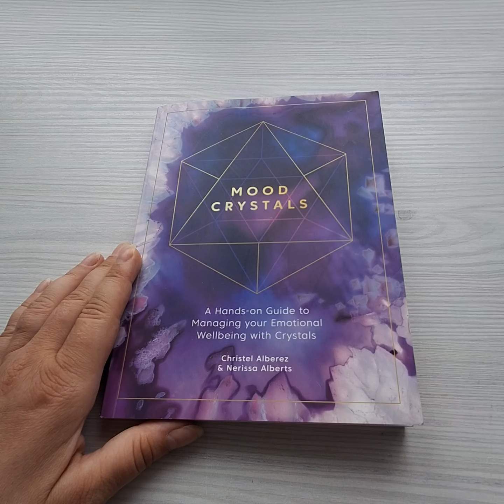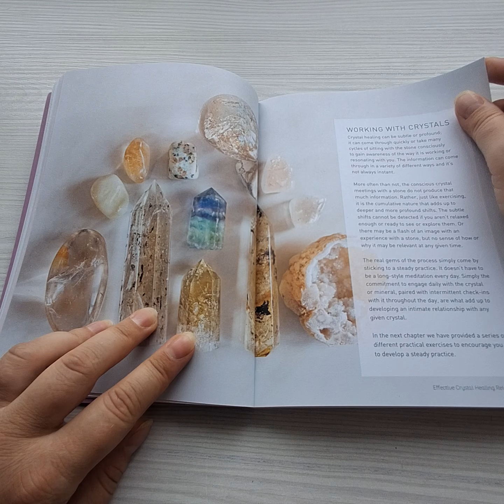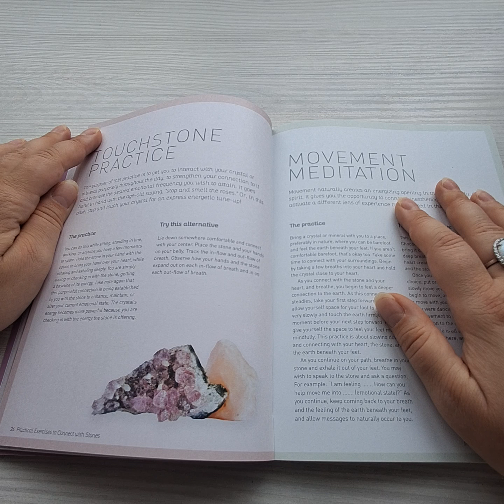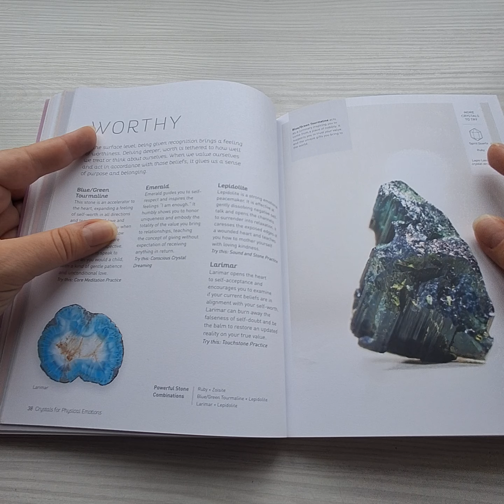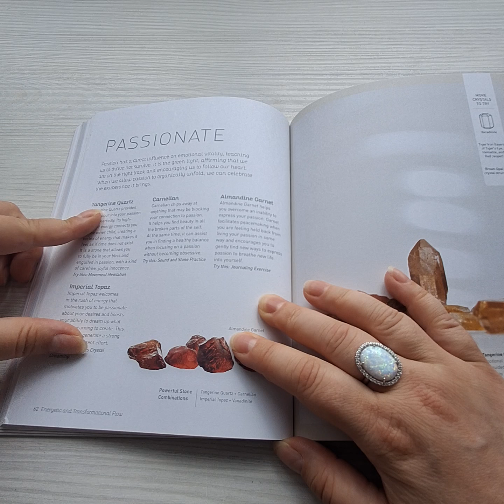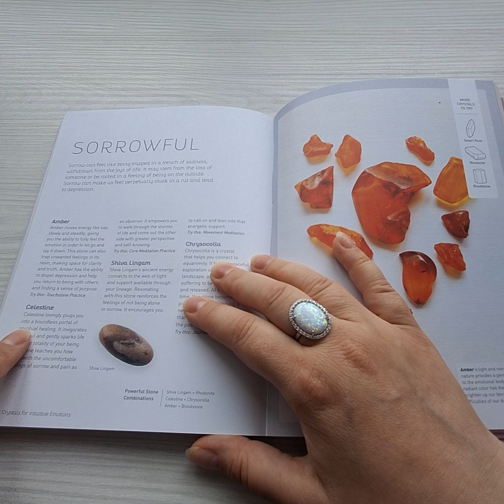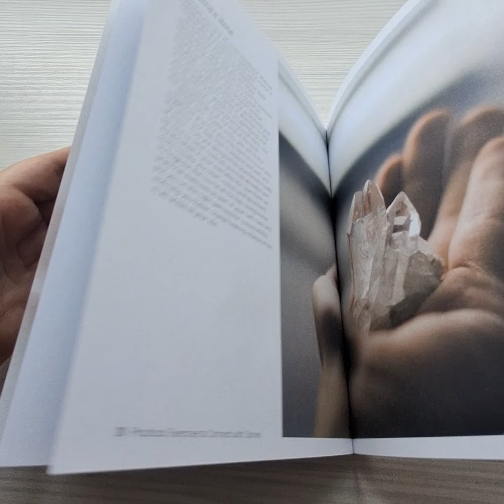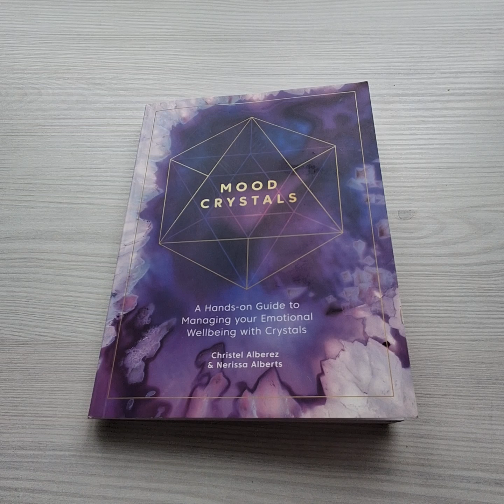Semi-whispered reading of "Mood Crystals" book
ASMR video of semi-whispered reading of " Mood Crystals" book with flipping pages.